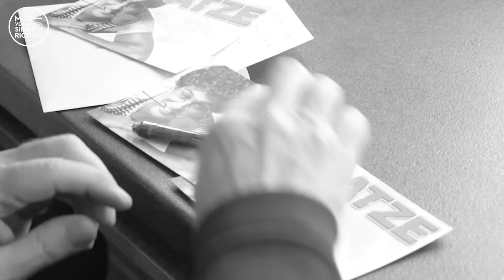Gregor Gysi & Atze Schröder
Am 20.11.22 unterhielt sich ATZE SCHRÖDER im Berliner Ernst-Reuter-Saal mit GREGOR GYSI.

Einige von Euch haben ihre FINANZIELLE UNTERSTÜTZUNG angeboten, wenn wir Langversionen der Gespräche zur Verfügung stellen. Das ist auch nötig, um den Aufwand decken zu können, den die Herstellung, Bearbeitung und Bereitstellung dieser Videos für uns als live-Veranstalter bedeuten.

tRÄNENpALAST GmbH
IBAN: DE 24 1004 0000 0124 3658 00
Verwendungszweck: Solibeitrag

Vielen Dank
Euer tRÄNENpALAST Team

Video-Details:

Beteiligte:
Ton: Christian Riemschneider
Lichtkonzept: Benjamin Wistorf
Kamera: Jim Wehse, Julius Winckler
Redaktion: Jasmin Runge
Schnitt: Julius Winckler
Titelmusik: SergeQuadrado @Serge24
Produktionsleitung: Marcus Herold
Produktion & Regie: Marcus Herold
© Film-Music-Video Marcus Herold

Über die Reihe:

Der tRÄNENpALAST präsentiert in seinem beliebten Gesprächs-Format zwei Persönlichkeiten, die sich etwas zu sagen haben. Die Zuschauer sind live Zeugen dieses Zusammentreffens, das mit Schlagfertigkeit und Witz unterhält. Erhellende Einsichten und grundlegende Missverständnisse sind garantiert, wenn es wieder frei nach Martin Buchholz heißt: „Missverstehen Sie mich richtig!“

Impressum:
MISSVERSTEHEN SIE MICH RICHTIG
wird von der   tRÄNENpALAST management GmbH    in Berlin produziert
                         Plantage 11
                         13597 Berlin